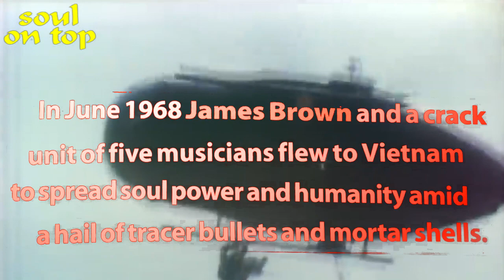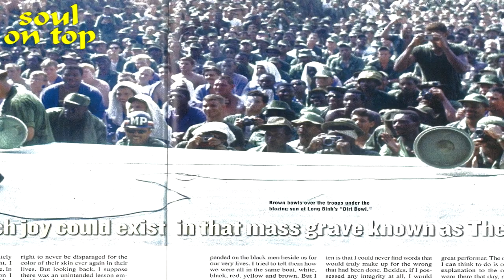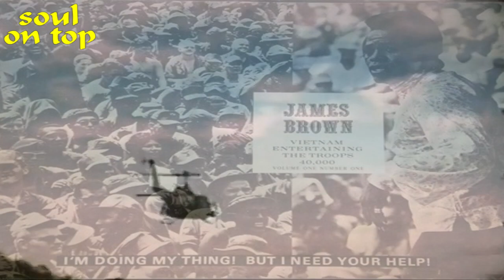James Brown - Vietnam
Series of James Brown images and interviews related to James Brown's three day tour to The Nam 1968.

James Brown ensemble of 22 performed to just under 4000 at Collier Field House Yongsan, Seoul, Korea.

At least a portion of one show was broadcast live by AFKN "Vagabond" radio throughout Korea, which was cut short due to Clay Tyson's racial humour.

His band and crew were whittled to 8 (6 band members) for the Vietnam shows due to lack of accommodation. ,  1000 attended Tan Son Nhut Air Base, Vietnam.  Most of the band were happy to bow out of the tour.

30~ 40,000 attended at Long Binh, James Brown also performed at Tan Son Nhut Air Base. &  Yongsan Garrison,

Marva Whitney, (Several months after returning home, Whitney would be completely thrown by an unexpected moment of post-traumatic stress:, with GI's informing her that "less educated soldiers were being put on the front line").

Honorary Lieutenant Colonels that travelled from Korea to Vietnam;
Clyde Stubblefield (drums)
Tim Drummond (bass)
Jimmy Nolen (guitar)
Maceo Parker (saxophone)
Waymon Reid (trumpet)
Marva Whitney

Gratitude and appreciation to  Norvell Yokley Sr. for sharing images used in this upload.

No music or moving footage featured in this upload is from the 68 tour.